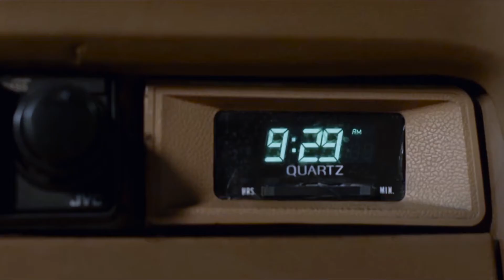Brian Ogola on 18HoursFilm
Playing Mark in 18HoursFilm, Brian Ogola reflects on his experience on the set.